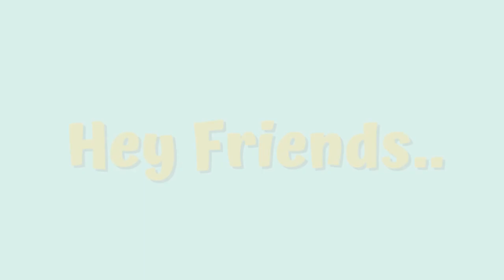Wall clock decoration ideas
wall clock decoration ideas with paper
wall watch decoration ideas
wall watch decoration ideas with paper
square wall clock decoration ideas
round wall clock decoration ideas
large wall clock decoration ideas
wall clock design ideas
wall clock home decor ideas
large wall clock decorating ideas
wall clock design wall decoration ideas home sajawat
clock design wall decoration ideas
Luxury Living
Modern Architecture
Home Design
Real Estate Investment
Future of Housing
Innovative Home Features
Custom Home Building
Property Development
Exclusive Property Tours
Contemporary Homes
High-End Finishes
Sustainable Living
Dream Home Tour
Architectural Marvels
Residential Construction
Upgraded Living Spaces
Home Buying Tips
House construction
 Home building
Construction process
 DIY home improvement
Building tips
Renovation project
 Construction techniques
 Home design
Construction tutorial
 New house build
 Construction vlog
Home renovation ideas
Building materials
Construction updates
Construction time lapse
Building from scratch
Home construction journey
Construction tools
Modern home construction
Construction progress
Home remodeling
Interior design
 Residential construction
Construction inspiration
Construction challenges